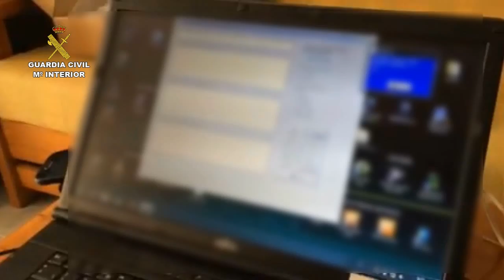Operación Onymous.Operaciones de la Guardia Civil. Nacional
La Guardia Civil, en el marco de la macro operación ONYMOUS contra los mercados que ofrecen productos y servicios ilegales en Internet a través de la red anónima TOR, en lo que se conoce como la “Deep Web”, ha detenido a una persona en la provincia de Barcelona por alojar una página en la que estafaba a los usuarios que pretendían comprar los billetes falsificados que anunciaba.

En realidad se trataba de billetes falsos que debían pagar a través de transferencias en la moneda virtual Bitcoin.

Esta operación se ha desarrollado bajo el marco del proyecto J-CAT (Joint Cybercrime Action Taskforce) liderado por el Centro de Cibercrimen de Europol en coordinación con Eurojust y la Fiscalía de Nueva York.

El detenido disponía de una compleja infraestructura informática, entre la que se encontraba una granja de servidores para generar Bitcoin, así como un dispositivo para clonar tarjetas de crédito y 30 tarjetas vírgenes preparadas para alojar los datos de usuarios a los que habían robado la numeración de sus tarjetas.

En esta operación, una de las mayores desde el punto de vista estratégico para la seguridad en Internet, se ha desmantelado 410 servicios alojados en la red TOR, dedicados, entre otros, al tráfico de armas, drogas, falsificación de moneda y documentación, así como distribución de pornografía infantil. Entre ellos, se encuentran algunos tan populares como “Silk Road 2.0”, desmantelado por el FBI junto con el Departamento de Homeland Security, en el que se realizaba compraventa de droga y contaba con 150.000 usuarios en todo el mundo.

Operación ONYMOUS

En total, en la macro operación ONYMOUS, llevada a cabo en 7 países, se ha intervenido cuentas de Bitcoin por valor de 1 millón de dólares, 180.000€ en efectivo y distintos tipos de estupefacientes.

La participación de 18 países coordinados estrechamente por Europol, Eurojust y el Departamento de Justicia de USA, ha permitido detener de forma simultánea a 17 personas (8 en Reino Unido, 3 en Estados Unidos, 1 en España, 1 en Hungría, 2 en Suecia, 1 en Suiza y 1 en Irlanda) que controlaban los mercados clandestinos con mayor volumen de negocio en la red TOR, caracterizada por el anonimato que proporciona a sus usuarios.

Esta acción conjunta ha tenido por objeto paralizar la promoción, venta, y distribución de artículos ilegales que se vendían en el mercado negro online. Los servidores que alojan estos mercados ilegales han sido incautados y los cuerpos de seguridad intervinientes han tomado el control sobre los dominios que los alojaban.

Dicha operación ha evidenciado que a través de la cooperación internacional se puede desmantelar parte de la infraestructura criminal que utiliza la delincuencia organizada en Internet, sobre la que se había generado cierta sensación de impunidad por el anonimato que proporcionan estos servicios ocultos dentro de la red.

Red TOR

La red TOR es la más popular en lo que se conoce como “deep web” o parte oculta de Internet, es decir, aquella que no es accesible a través de los buscadores. Se constituyó como una red independiente dentro de Internet y fue diseñada para conseguir ocultar la IP de los equipos que se conectan, y por tanto hacer la conexión anónima, ya que todo el tráfico circula de forma cifrada a través de los nodos que componen esta nueva red.

La red TOR se utiliza en todo el mundo para fines lícitos, por la seguridad que proporciona en las comunicaciones, aunque se han aprovechado de ello grupos de delincuentes para beneficiarse del anonimato que encubre sus actividades delictivas.